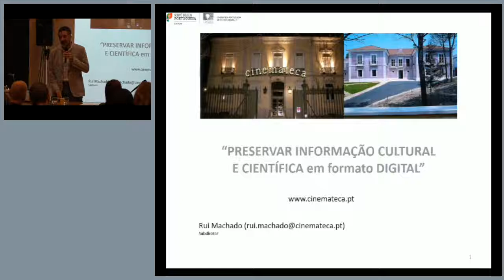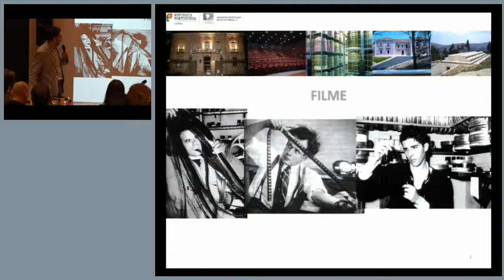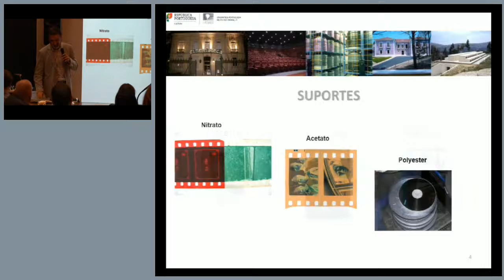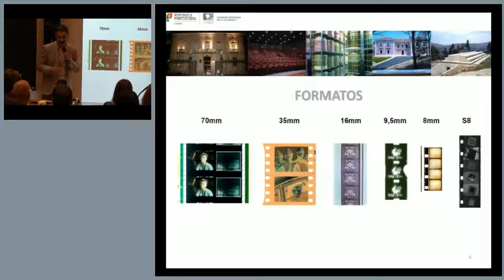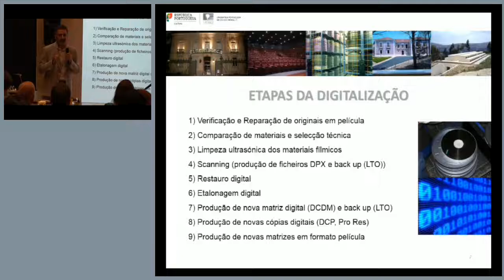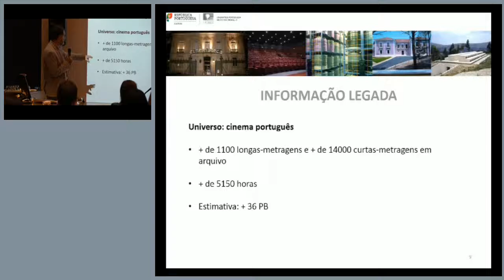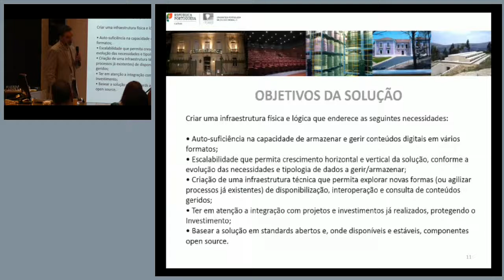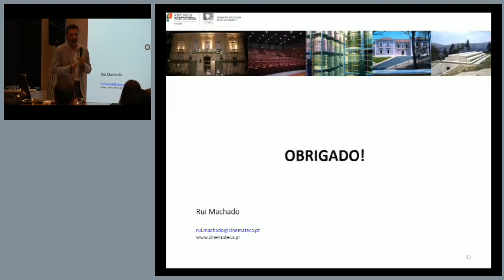PRESERVAR INFORMAÇÃO CULTURAL E CIENTÍFICA em formato DIGITAL – Cinemateca / ANIM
Apresentação realizada na jornada "PRESERVAR INFORMAÇÃO CULTURAL E CIENTÍFICA em formato DIGITAL" de 10 de outubro de 2019 por Rui Machado, em representação da Cinemateca Portuguesa - Museu do Cinema/Arquivo Nacional das Imagens em Movimento.
Evento organizado pela Direção Geral do Livro, dos Arquivos e das Bibliotecas em conjunto com a Equipa instaladora do Arquivo Nacional do Som.